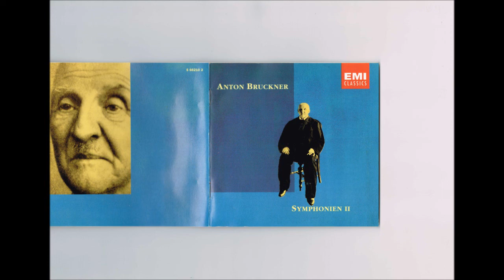【BGM】 Andante & Adagio from Bruckner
ブルックナー：アンダンテ ＆ アダージョ
No.4 - Walter Columbia ： No.5 - Furtwangler Wiener ： No.6 - Kubelik BRSO
No.7 - Furtwangler Berliner ： No.8 - Schuricht Wiener ： No.9 - Karajan Wiener